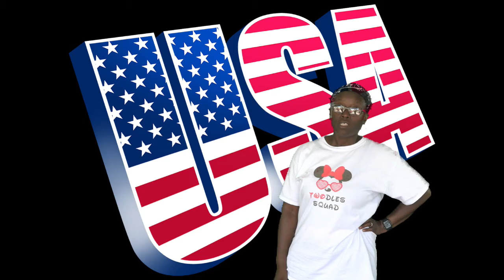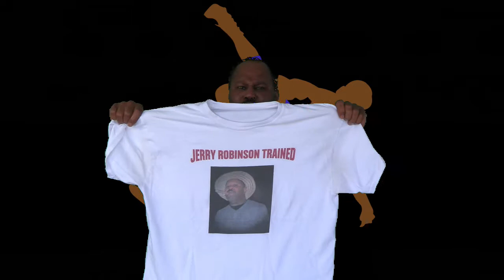JERTV Good Luck To All Wrestlers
Wrestling Super 32 and Freestyle